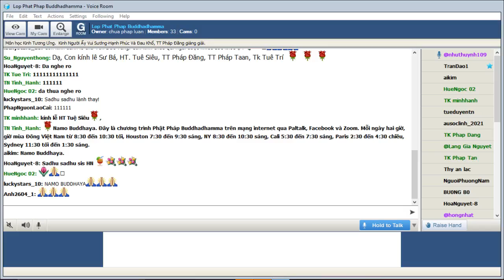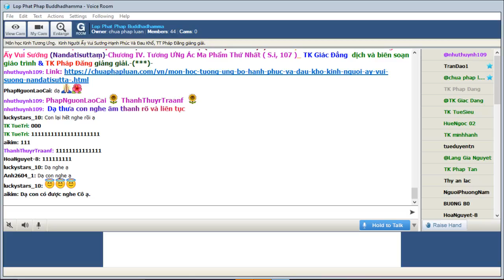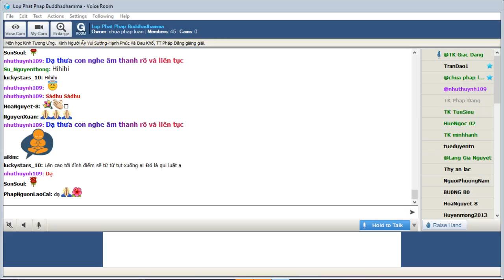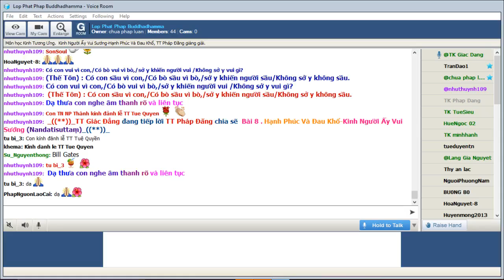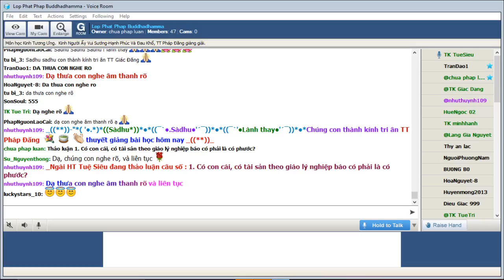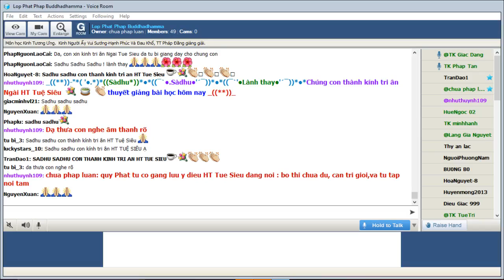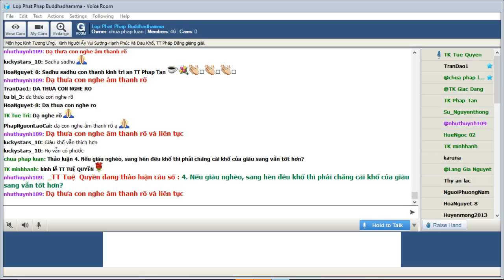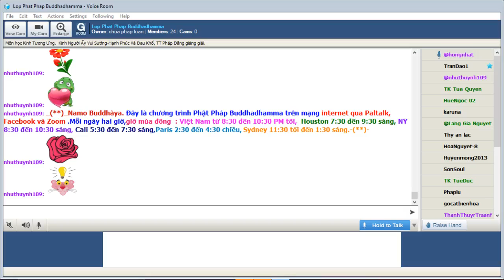23-02-2022. GIÁO TRÌNH TƯƠNG ƯNG BỘ (SAMYUTTANIKÀYA) _Lop Phat Phap Buddhadhamma.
Lop Phat Phap Buddhadhamma Thứ Tư Feb 23-2022.Giáo Trình KINH TƯƠNG ƯNG – SAṂYUTTANIKĀYA -(S.i,107) CHƯƠNG IV. TƯƠNG ƯNG ÁC MA, PHẨM THỨ NHẤT. Bài 8. Kinh Người Ấy Vui Sướng (Nandatisuttaṃ)-Hạnh Phúc Và Đau Khổ, Tỳ kheo Giác Đẳng chuyển dịch và biên soạn giáo trình, sẽ do TT Pháp Đăng giảng giải.